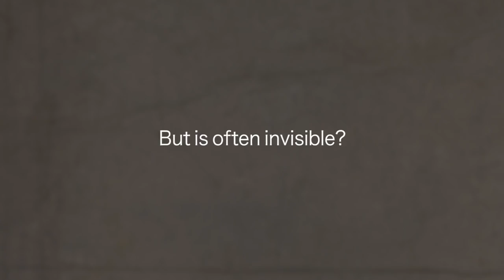WHO: Breathe Life – Clean Air, Healthy Future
Air pollution causes 1 in 9 deaths worldwide and is the largest single environmental health crisis we face.

Launched by the World Health Organization and the Climate & Clean Air Coalition, Breathe Life is a global campaign to raise awareness of air pollution's impact on our health and our planet, and build a network of citizens, urban and national leaders, and health professionals to leverage change in our communities.